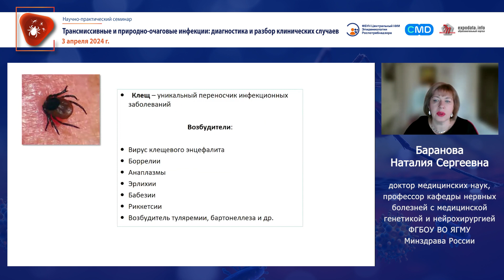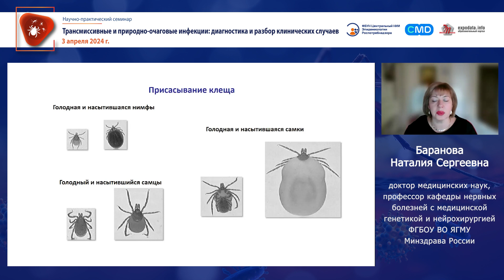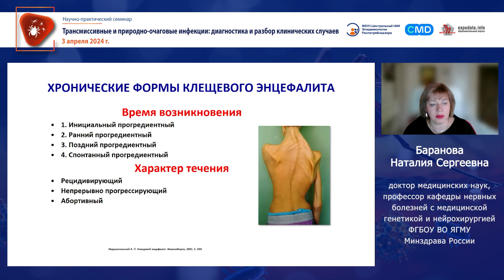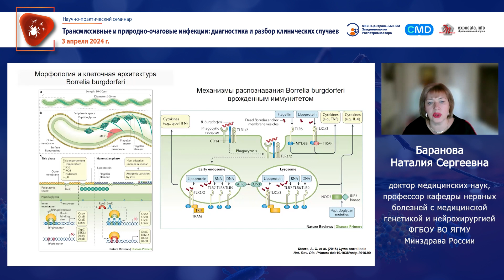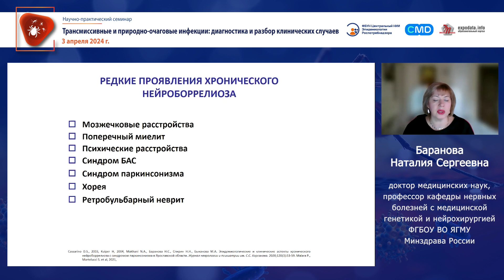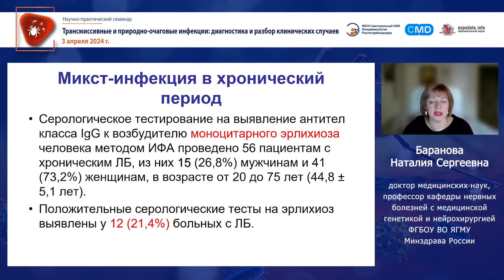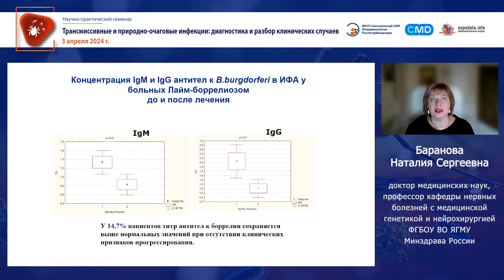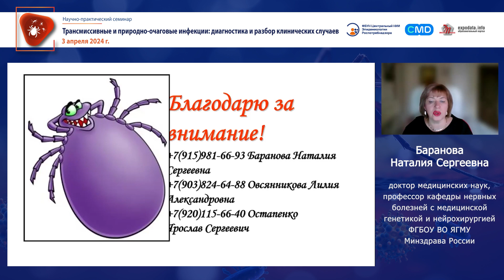Хронические клещевые инфекции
Баранова Наталия Сергеевна, доктор медицинских наук, профессор кафедры нервных болезней с медицинской генетикой и нейрохирургией ФГБОУ ВО ЯГМУ Минздрава России.

Баранова Н.С., Остапенко Я.С.